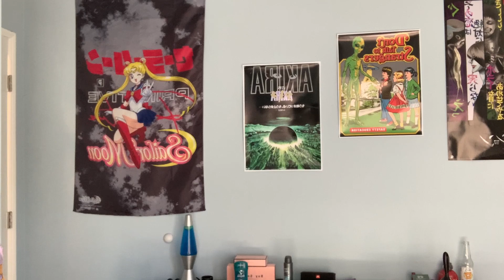AMONG US IN REAL LIFE!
This is a skit about a guy who is suffering from imposter syndrome (ayo that's pretty "sus"(picious)) and he thinks he's the imposter from among us so he does what imposters do.